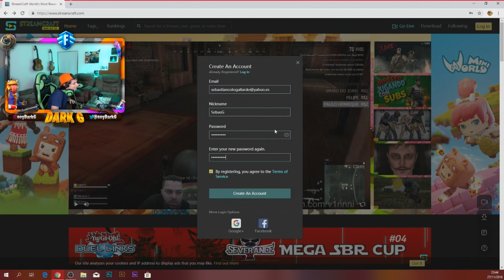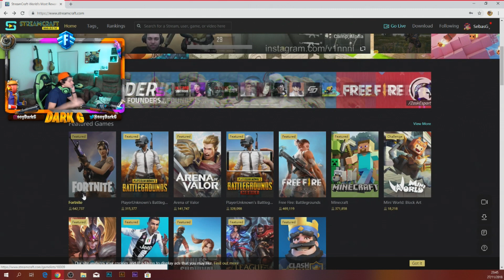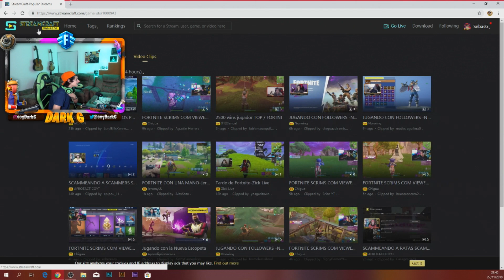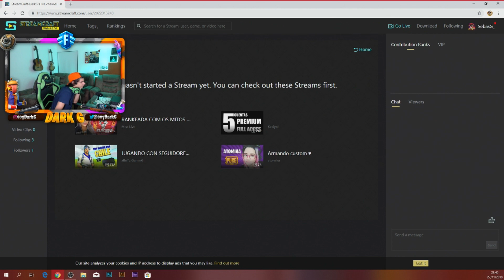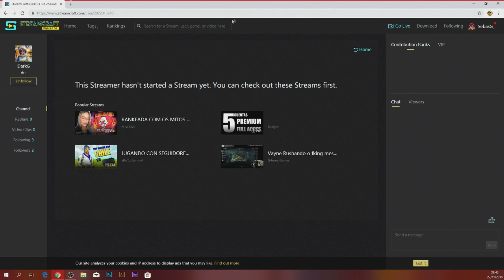NUEVA PLATAFORMA DE DIRECTOS!! SCRIMS, JUGANDO CON SUBS Y MAS!!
BUENO WUAPOS ESPERO QUE LES HAYA GUSTADO ESTE VIDEO  ESTA NUEVA PLATAFORMA DONDE VAMOS A INTERACTUAR MAS CON MI SEGUIDORES!!SI LES GUSTO EL VÍDEO QUE NO SE TE OLVIDE DARLE UN BUEN LIKE Y SUSCRIBIRTE AL CANAL PARA MAS CONTENIDO!

 DISEÑADOR!